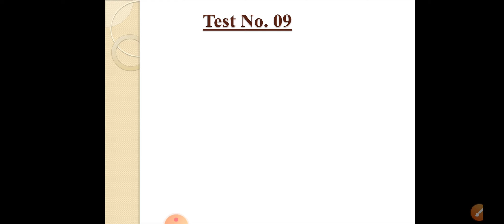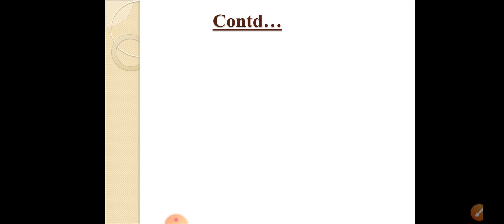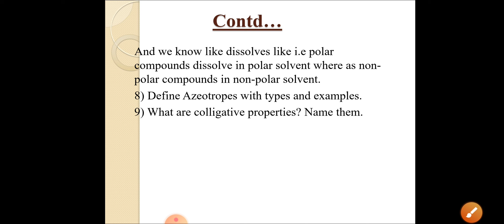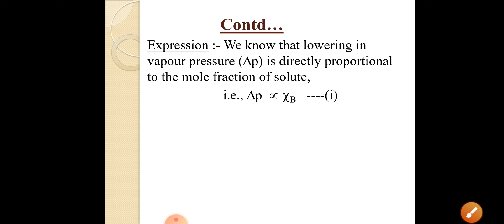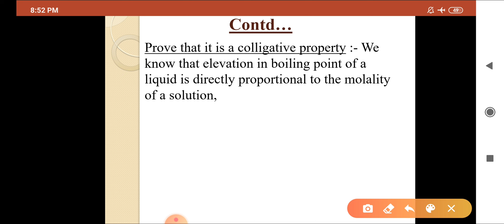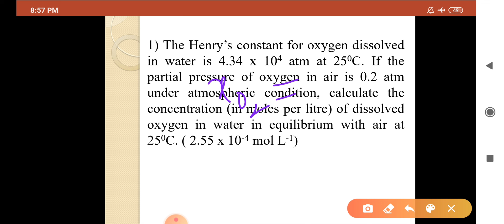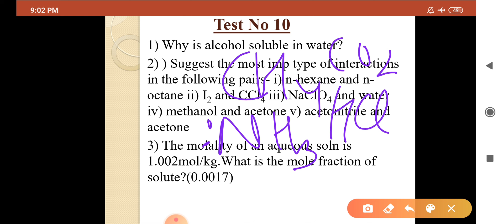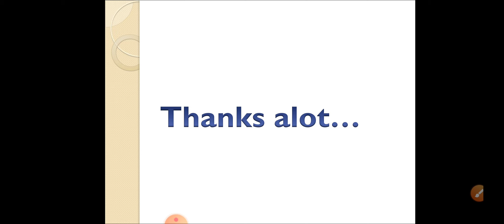Elevation in Boiling Point Solutions Lecture 15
12th NEET&AIIMS JEEMAINS&ADVANCED BSc IITJAM MSc GATE SET NET in Chemistry